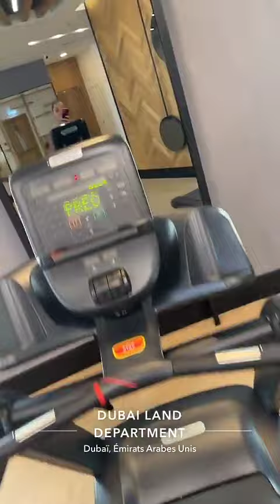SARAH FRAISOU - 17 Septembre 2023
Les amis on se retrouve pour mon vlog du 17 Septembre 2023 sur notre chaine - Pour retrouver tous mes vlogs direction ma playlist